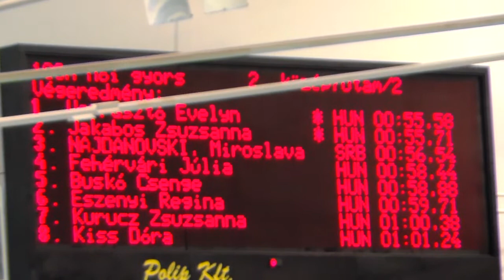Women's 50m free, semifinal heat 2- CXV. Országos Felnőtt Bajnokság Széchy Tamás Emlékére